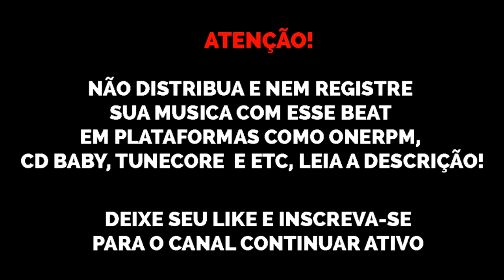(FREE) Type Beat Sidoka x Mc Igu x Kayblack x Yunk Vino "Me Equivoquei" trap beats 2021